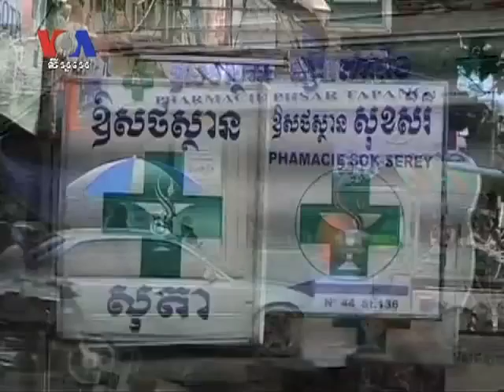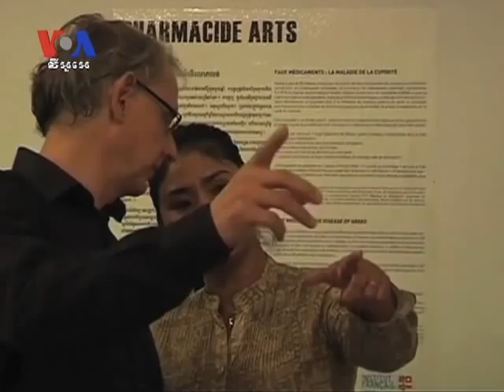Artists Exhibit Artworks to Raise Awareness of Counterfeit Medicine (Cambodia news in Khmer)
Artists from five southeast Asian nations displayed their artworks at an exhibition in Cambodia's capital city on Thursday, to raise the awareness of counterfeit medicine.
More than 40 pieces of artworks from 34 artists were shown at the French Institute and the German cultural centre Meta House in Phnom Penh.
Counterfeit pharmaceuticals are widespread in southeast Asia, with many sold cheaply on the streets or in rural markets.
Though Viagra is one of the most common knock-offs, it's much less worrisome than fake pills to fight malaria, tuberculosis and even HIV.
According to the World Health Organisation (WHO), they often contain little or no active ingredient, which result in further sickness, fatalities and a host of drug-resistant viruses.
Hoping their art pieces will be able to paint a better picture for the general public, Cambodian artists want to make a difference.
"I hope that my painting will spread the message to help all Cambodians to understand about the risks of using the counterfeit medicines in Cambodia," said Oeur Sokuntevy.
In a WHO study, trafficking of counterfeit medicine is estimated at over 62 billion dollars per year.
The report also stated that when prices of medicines are high and price difference between fake goods exist, there is greater incentive to supply cheap counterfeit medicines.
So people engage in the trade of counterfeit medicine because the cost price is minimal while profits are significant.
"Poor Cambodians do not know, they do not have money to have treatment at the good hospital so they always go to buy medicine at the pharmacies where they do not know what is faked or good medicines. So this sort of exhibition can help them to know more about what is counterfeit medicines, and so they can be more careful when they buy medicines at the pharmacies. They know what they need to check to judge whether it is faked or good medicines that it can cure them," said Mam Borivann, the project manager for the malaria office.
The brain behind this exhibition is Mark Hammond, a documentary filmmaker.
He explained how he gathered the artists for this exhibition.
"Three years ago, I was a filmmaker of a TV spot about the problems of counterfeit medicine in southeast Asia. And I had the idea, well, I have the perspective on this. But what to people in Thailand, what to people in Cambodia, what to people in Laos think about the problem - counterfeit medicine. So I went out to a number of artists and asked them the same question. And asked them if they would do some work, in this case paintings, about the problem of counterfeit medicine," Hammond explained.
As a travelling exhibition, the art pieces will be shown in each of the represented countries in Southeast Asia, as well as travelling to France. Reuters